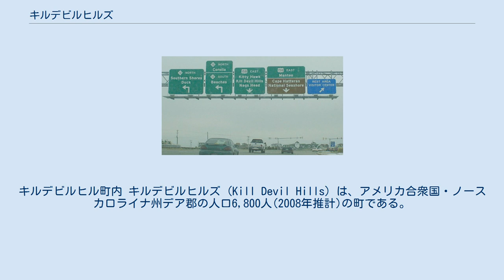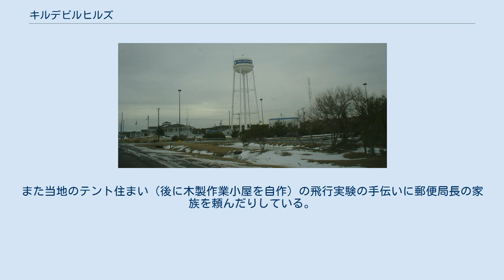キルデビルヒルズ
キルデビルヒル町内 キルデビルヒルズ (Kill Devil Hills) は、アメリカ合衆国・ノースカロライナ州デア郡の人口6,800人(2008年推計)の町である。
ライト兄弟が初めての動力飛行を成功させた土地として有名。
初飛行の記念のために国立のライト兄弟メモリアルが建設されており、これに隣接してファーストフライト空港が一般航空用に設置されている。
 「キルデビルヒルズ」の名前はラム酒が「悪魔を殺すほど強い酒」というところから由来した。
ラム酒の輸送船舶が難破した際に当時の住民が酒を砂丘の裏に隠したことから名前として定着したという。
 メモリアルの中のライト兄弟記念碑塔が建てられている丘はライト兄弟がグライダー飛行実験を行った場所でキルデビルヒルまたはビッグキルデビルヒル（Big Kill Devil Hill）と呼ばれた南西に移動中の大砂丘であったが、陸軍が記念碑建設のため植栽を施して砂の移動を止めたため現在は草に覆われた丘である。
 ライト兄弟の1903年の初飛行当時は最寄の集落が4kmほど北のキティホークだけだったため現在でも初飛行地としてキティホークの名称が用いられることが多いが、現在ではキルデビルヒルズが商店、ホテル、住宅が建つ町となったためキティホークと景観上分離している。
ライト兄弟メモリアルは住宅開発に囲まれつつある。
 キティホークとキルデビルヒルズへのUS158道の道路標識 ライト兄弟は気象観測のデータを参照してデイトン (オハイオ州)からはるばる遠路旅行してきて飛行実験を行っていた。
動力初飛行は強風に向かって北方向へ行われている。
初回の当地訪問時は事前紹介によりキティホークの郵便局長宅に一旦逗留した。
また当地のテント住まい（後に木製作業小屋を自作）の飛行実験の手伝いに郵便局長の家族を頼んだりしている。
 観光地としては南北の周辺の大西洋に面した海岸が一括してアウターバンクスと呼ばれており、ヨーロッパとの交易船のために発達した灯台をめぐるドライブが人気である。
人口の多い北の都市からのレジャー地、別荘地としての経済活動が盛んである。
周辺海域には沈船も多い。